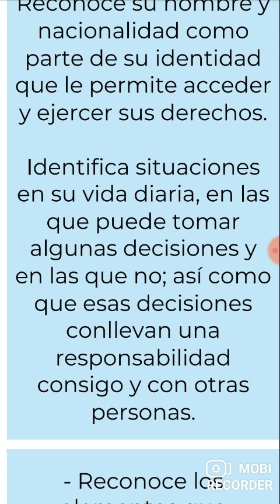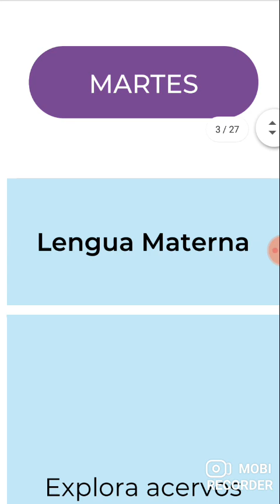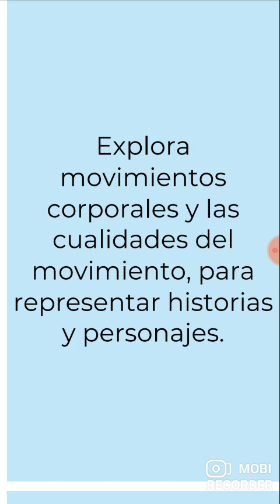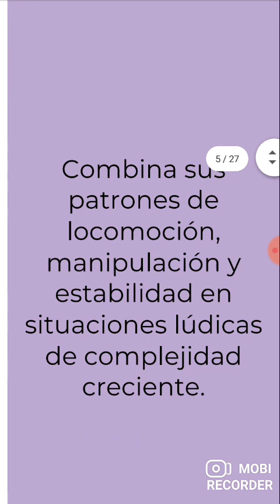aprende en casa 3, primaria 1, martes 12 de enero de 2021. aprendizajes esperados. reforzamiento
Aprende en casa materiales educativos que te servirán como apoyo durante estos días y junto con tu familia y maestr@s te invitamos a revisar la plataforma Aprende en Casa